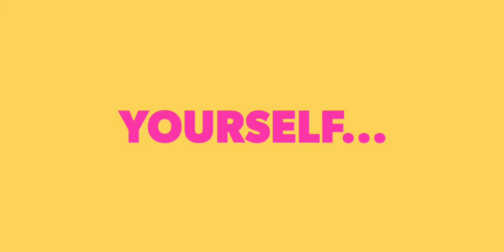five minute Aquarium Setup Tutorial/ 5 മിനിറ്റ് കൊണ്ട് അക്കോറിയം എളുപ്പത്തിൽ മനോഹരമാക്കാം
അഞ്ചു മിനിറ്റ് കൊണ്ട് അക്കോറിയം കുട്ടികൾക്ക് പോലും എളുപ്പത്തിൽ  മനോഹരമാക്കാം

watch
previous videoഇൻഡോർ ചെടികളുടെ റീപ്ലാന്റിംഗ് വളരെ മനോഹരമായ രീതിയിൽ എളുപ്പത്തിൽ  നിങ്ങൾക്കും ചെയ്യാം